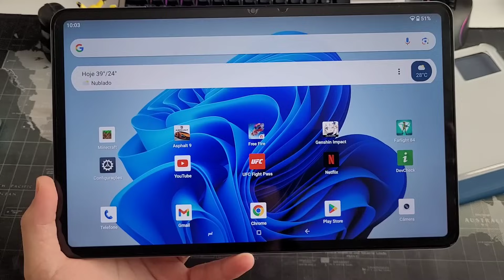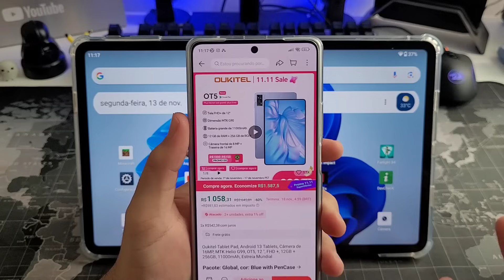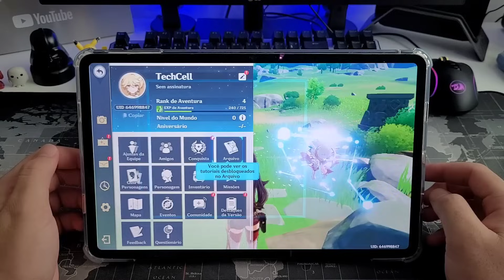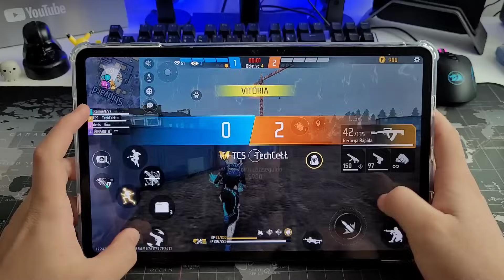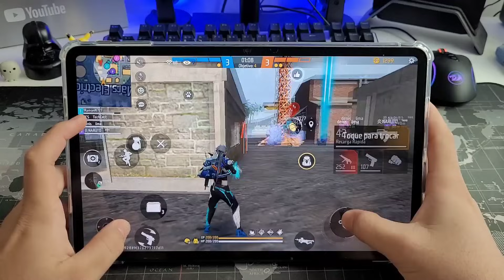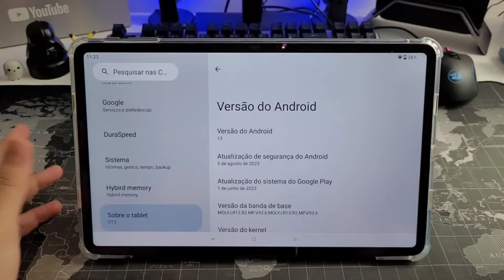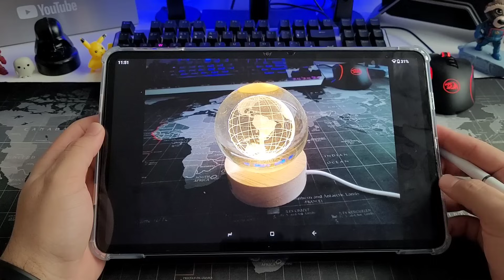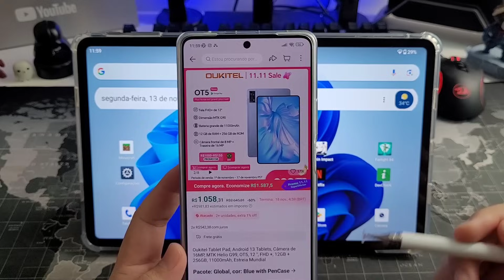O MELHOR TABLET BARATO! 24GB RAM TELA 12 POLEGADAS R$1.000 REAIS! OUKITEL OT5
LINK PARA COMPRAR O OUKITEL OT5